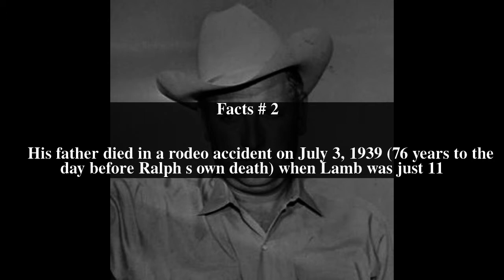Ralph Lamb Top # 7 Facts